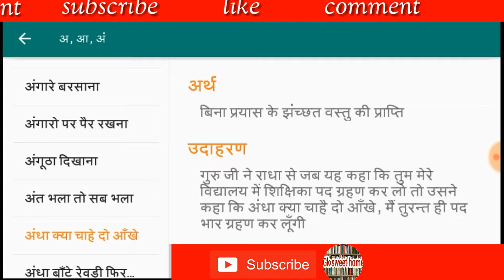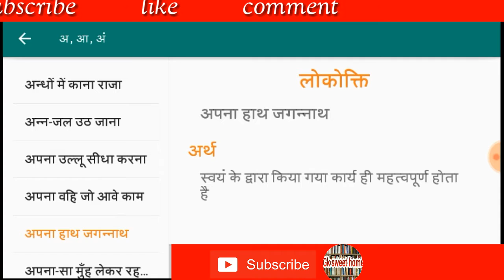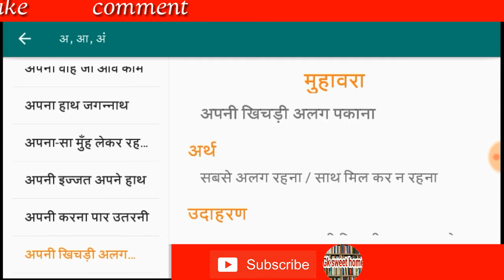Hindi muhavare l मुहावरे I मुहावरे और उनके अर्थ l Hindi grammar l PART -01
alankar-hindi me alankar ko bhasa ka sringar kaha gya he,
is video me hum alankar ke bare me jane ge,
alankar kitne parkar ke hote he,
alankar ke kitne bhed he,
alankar ko kese samjhe,